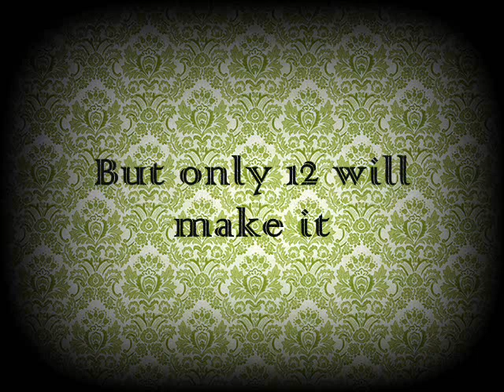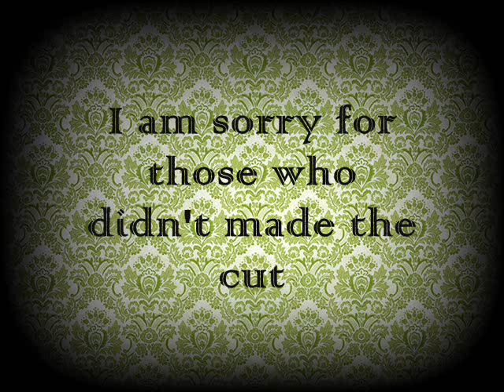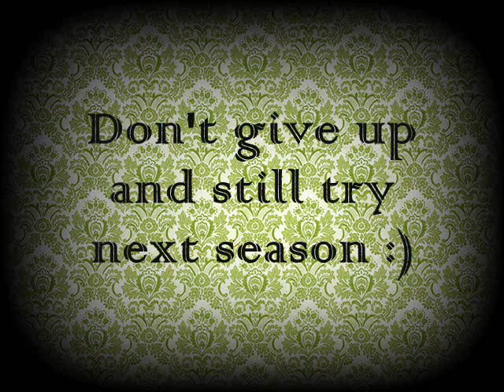The It Factor S3: Synergy | CASTING EPISODE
26 applicants narrowed down to 12! Who do you think made the cut?

Congrats to those who made it and i'm so sorry for those who didn't :(